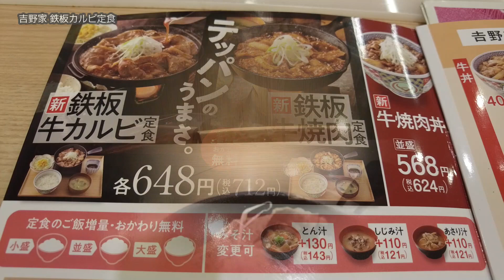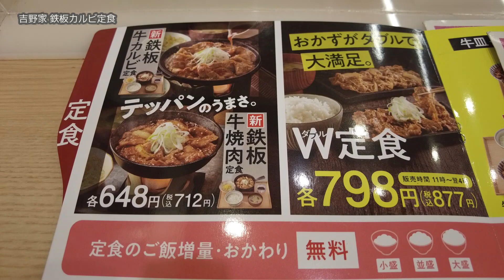新商品！吉野家のテッパンはジュージュー焼かれる鉄板カルビ定食【昼めしジプシー】吉野家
どうして目の前で焼かれる肉を見ると食欲をそそられるのか
Why does the sight of meat being grilled in front of you whet your appetite?

今このひとときを、最高の一皿で空腹を満たすべく

本日は、新鉄板メニューが登場した《吉野家》へ行って来ました。
目の前でジュウジュウ焼かれる肉が食欲をそそる、
テッパンの鉄板焼肉シリーズ。
コチュジャン入りの特製焼肉たれでおかわり必至です。

　　・鉄板牛カルビ定食 648円（大盛サービス）